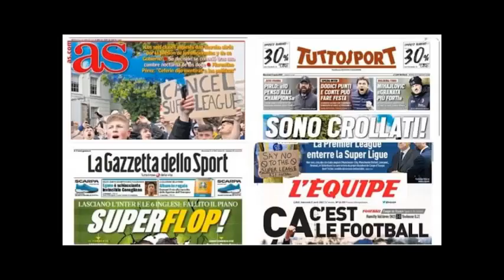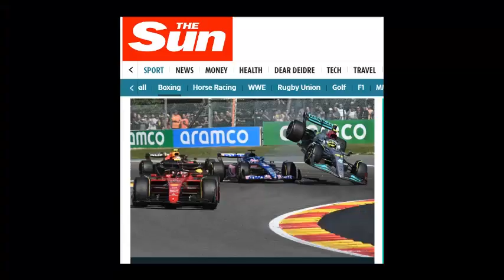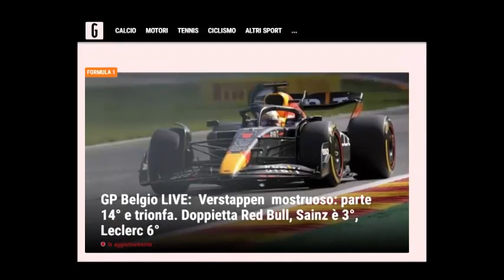ASI REACCIONA PRENSA EUROPE A PODIO DE CHECO PEREZ GRAN PREMIO DE BELGICA F1